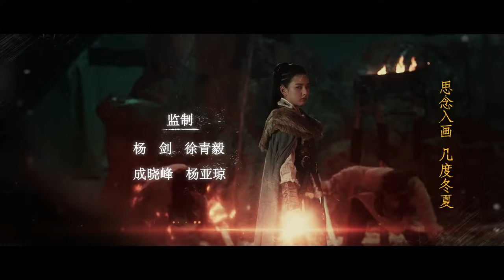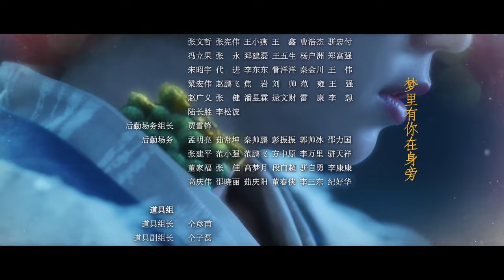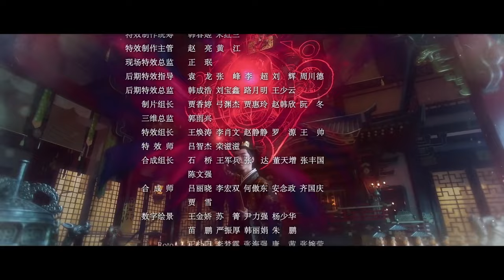Guardians of the Ancient Oath【INDO SUB】EP19: Baili Mencuri Kembali ke Yecheng | Chinazone Indo